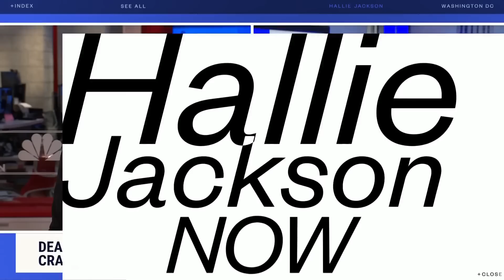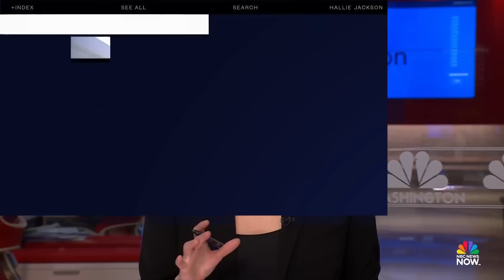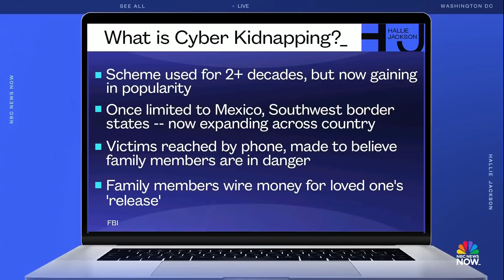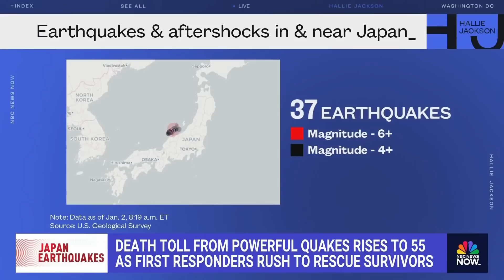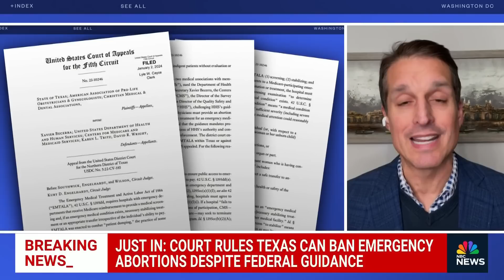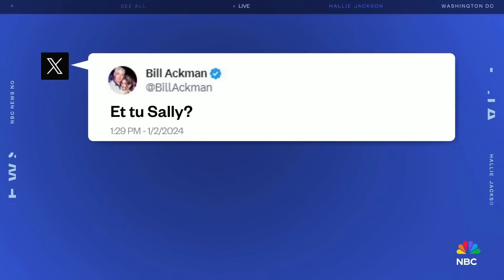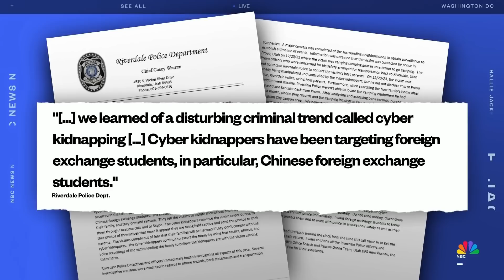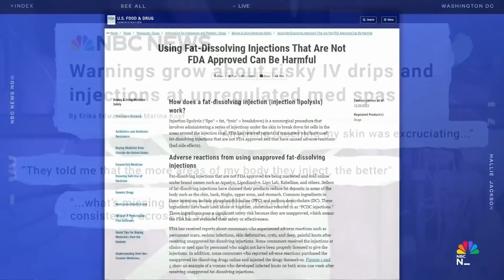Hallie Jackson NOW - Jan. 2 | NBC News NOW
Five dead after coast guard crashes with Japanese passenger plane at Tokyo International Airport, death toll from Japan earthquake rises to 55, and a senior Hamas leader was killed in a drone strike in Beirut suburb.